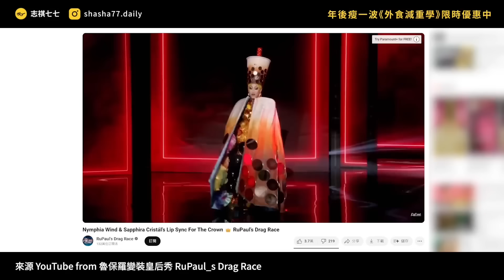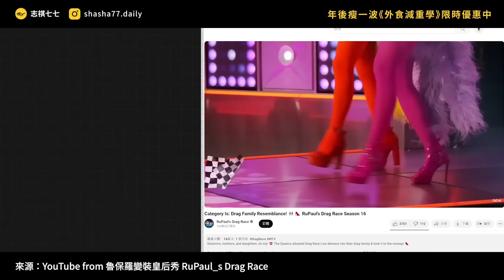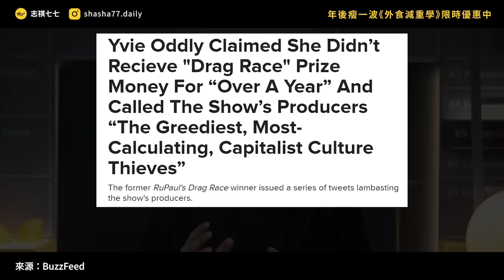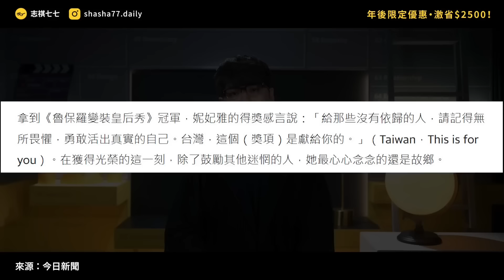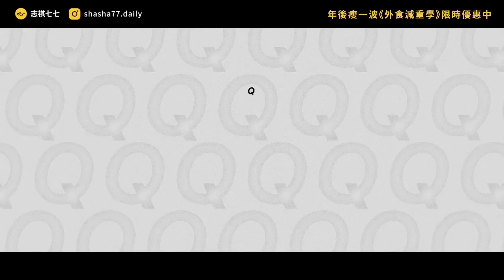台灣第一位變裝皇后總冠軍！變裝皇后都在做什麼？為什麼要變裝？｜志祺七七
❝ 志祺𝟰個月 -𝟭𝟰𝙠𝙜 秘訣大公開 ❞

志祺七七 × 宋晏仁醫師 ❰外食減重學❱
帶你根據體質・吃對美食・無痛瘦身✨

【外食減重學】正式開課囉🕊️
輸入「STAYFIT77」再折 $500💰

各節重點：
00:00 開頭
01:11【減重課長尾】廣告段落
01:57 什麼是變裝皇后？
03:09 變裝皇后怎麼來的？
04:28 魯保羅的變裝皇后秀
05:52 台灣也有變裝皇后！
07:11 所以⋯⋯為什麼要變裝？
08:06 我們的觀點
09:39 提問
09:50 結尾

【 製作團隊 】

｜企劃：關節、辛尼
｜腳本：關節
｜編輯：土龍、關節
｜剪輯後製：歆雅
｜剪輯助理：ㄚ瑜、ZAYA
｜演出：志祺

→ 【扮裝小辭典】偽娘、Cosplay、變裝皇后？七個名詞搞懂「男扮女裝」這回事：
→ 【扮裝迷思】為何男扮女、女扮男評價大不同？扮裝、異裝與戀物差在哪？
→ 台灣第一人！變裝皇后妮妃雅Nymphia獲美國《魯保羅變裝秀》總冠軍，大喊「送給台灣！」Lady Gaga也來留言：
→ 精緻妝容和完美比例，比女生還美的「變裝皇后」都在做什麼？一窺華麗演出下的真實面貌：
→ 這樣像話嗎？又美又有才的讓人妒！當『女』與『男』的界定不再單一游移在性別之間的變裝皇后—Yugee：
→ 臺灣知名變裝皇后 Yolanda ：「變裝不是偽裝，而是讓本來的自己更有魅力！
→ Joy in Taiwan – and praise from the president – as Nymphia Wind wins RuPaul’s Drag Race：
→ The 10 most successful RuPaul’s Drag Race queens: Katya and Trixie Mattel landed a Netflix show while Bianca Del Rio has over two million Instagram followers：
→ From police raids to pop culture: The early history of modern drag：
→ The Cultural Significance of Drag: A Look at How Drag Has Transformed and Influenced LGBTQIA+ Culture：
→ 【下一站天后妮妃雅1】台灣人登美國實境秀　被擁有上億粉絲的天后追蹤：
→ 台灣第一人 黃色旋「瘋」妮妃雅闖魯保羅變裝秀【專訪】：
→ 為你選書｜《變裝的藝術》：顛覆想像！變裝就是一門戲耍性別的藝術：
→ 昔變裝皇后也反對 直言：變裝皇后說故事就是在性化小孩！
→ 浮誇系造型+濃妝！10歲男童當變裝皇后擁20萬追蹤：
→ See the celebrities behind the RuPaul's Drag Race season 16 Snatch Game characters：
→ The US has a rich drag history. Here’s why the art form will likely outlast attempts to restrict it：
→ 妮妃雅的風與瘋：亞洲第一皇后誕生，魯保羅變裝秀的奪冠幕後：
→ 看見妮妃雅，也要看見Drag：《魯保羅變裝秀》與美國變裝文化：
→ Yvie Oddly Claimed She Didn’t Recieve ""Drag Race"" Prize Money For “Over A Year” And Called The Show’s Producers “The Greediest, Most-Calculating, Capitalist Culture Thieves”：

🥁 七七仔們如果想寄東西關懷七七團隊與志祺，傳送門如下：
106台北市大安區羅斯福路二段111號8樓